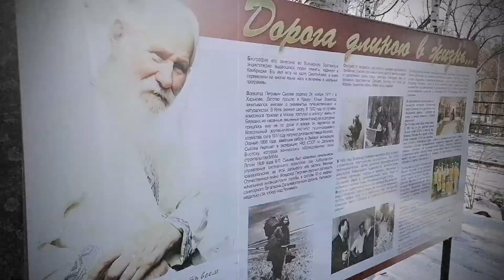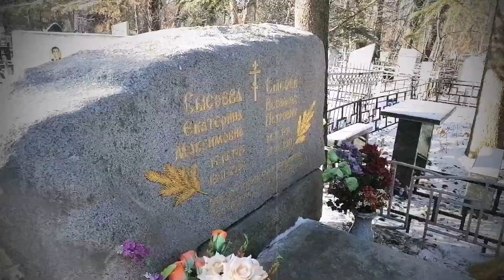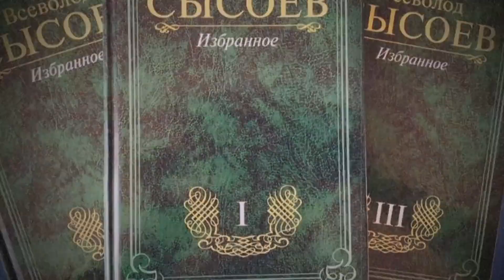Всеволод Петрович и юннаты зоосада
Вчера, 24 ноября, в день памяти Всеволода Петровича Сысоева юннаты зоосада, - наши друзья и помощники МБОУ СОШ с. Мичуринское и МБОУ СОШ 47 г. Хабаровска, а также выпускник школы 1 им. Ф. Ф. Ушакова, - почтили память и возложили цветы к могиле, где похоронен Всеволод Петрович и его жена, Екатерина Максимовна, и у памятного знака в сквере Сысоева в зоосаде "Приамурский".

Всеволод Петрович был иннициатором юннатского движения в хабаровском зоосаде, и мы продолжаем поддерживать его начинания.

При зоосаде работает клуб юных натуралистов, где ребята не только оказывают помощь работникам в уходе за животными и в проведении эколого-просветительских мероприятий, но и приобретают  первые научные знания, пишут исследовательские проекты и участвуют в региональных научно-практических конференциях.